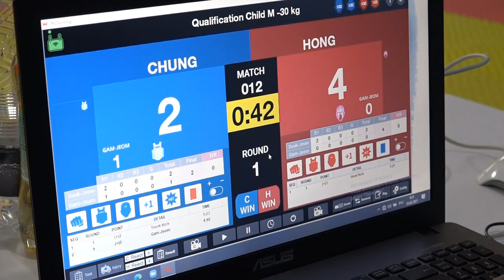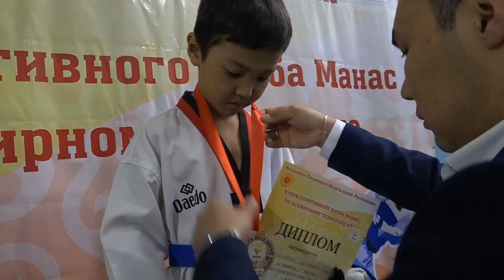Спорт. Таэквондо WT. Кубок спортклуба "Манас" 21.02.21